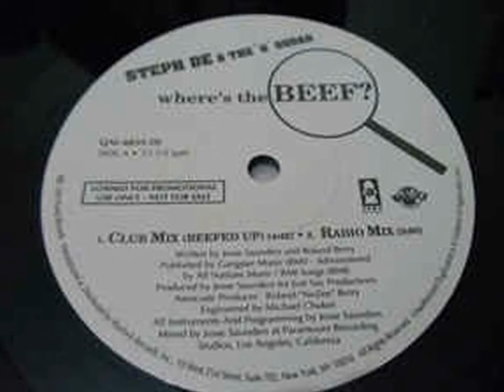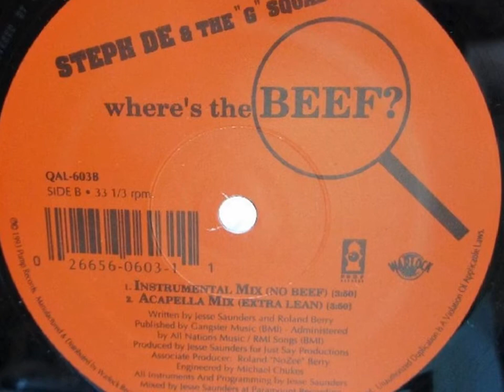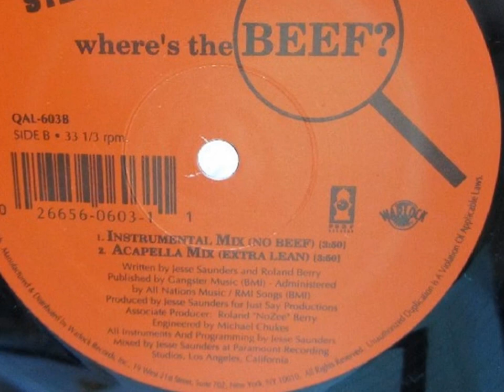Steph De & The G Squad - Wheres The Beef (Instrumental Mix)